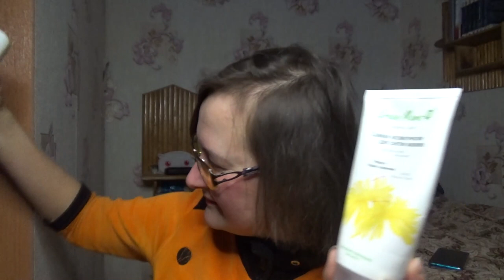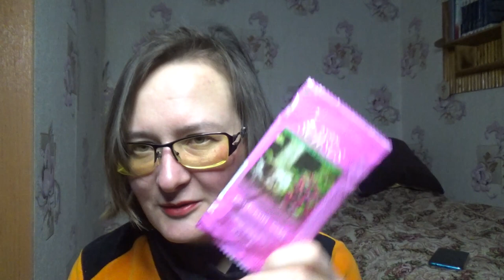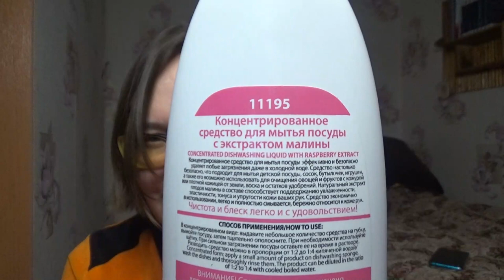пустые баночки декабрь 2021 - январь 2022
Если хотите мне что-то прислать или написать письмо::
152616, Ярославская обл, г. Углич,  Косырева Ольга Игоревна, до востребования ;-)